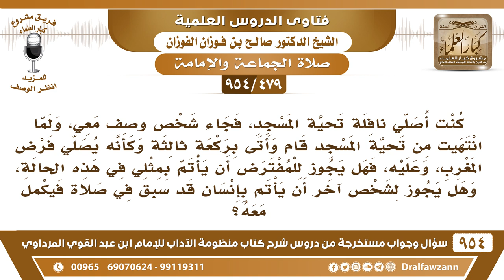[479 -954] حكم صلاة المفترض خلف المتنفل - الشيخ صالح الفوزان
-[479 /954] السؤال: كنت أُصلي نافلةً تحية المسجد، فجاء شخص وصفَّ معي، ولما انتهيت من تحية المسجد قام وأتى بركعةٍ ثالثة وكأنه يُصلي فرض المغرب، وعليه، فهل يجوز للمفترض أن يأتم بمثلي في هذه الحالة، وهل يجوز لشخص آخر أن يأتم بإنسانٍ قد سُبِقَ في صلاة فيكمل معه؟
الجواب: نعم، كل هذا يجوز والحمد لله، أحسن من كونه يُصلي منفردًا، فإذا جِيْت وواحد يُصلي نافلة فلا بأس أن تصلي خلفه أو معه فريضة، لأن الصحابة كانوا يصلون خلف معاذ ◙، ومعاذ كان يصلي مع النبي ﷺ ثم يخرج فيصلي في قومِهِ، هي لهم فريضة وله نافلة، وأقرَّه النبي ﷺ على ذلك، فدل على أنه يجوز اقتداء المفترض بالمتنفِّل، وهذا أحسن من كونه يُصلي مُنفردًا.
للاشتراك في قناة الشيخ صالح الفوزان
سؤال وجواب من شرح منظومة الآداب ( 945 ) مقطع

للاستفسار والإقتراحات والدعم
رئيس الفريق
لمشروع كبار العلماء